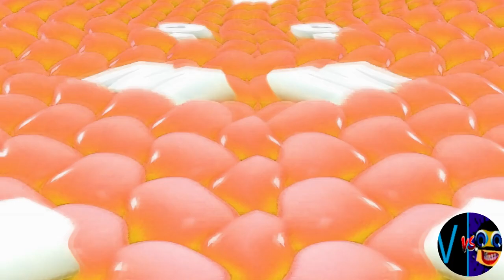NOT SCARY (Cocomelon, Gummy Bear, Peppa, Subway, Pinkfong, Dame Tu Cosita, Klasky Csupo, ETC.)